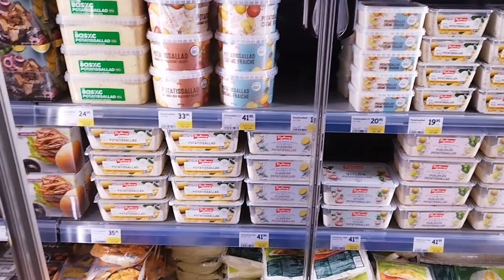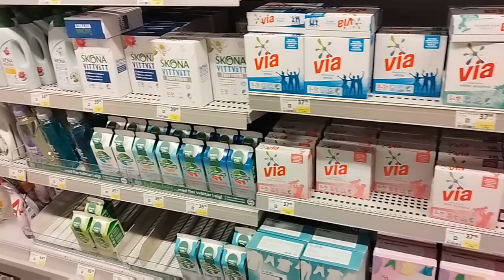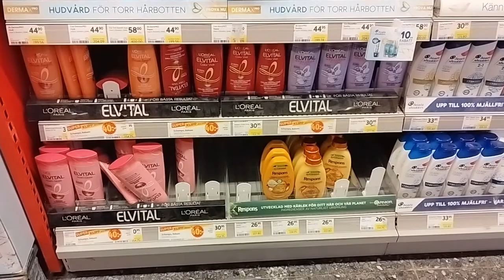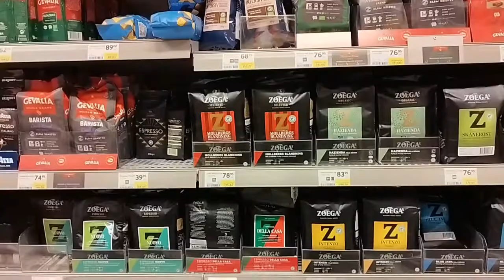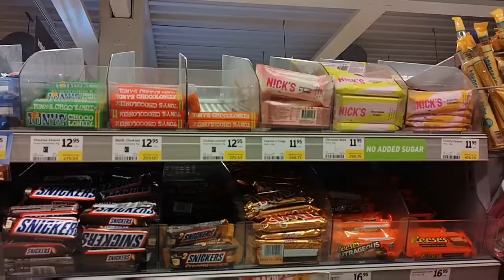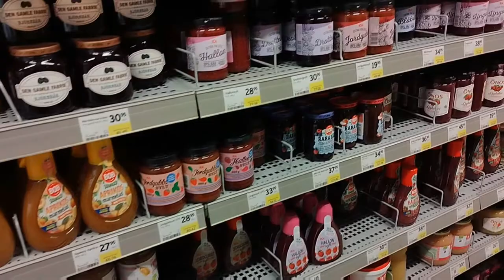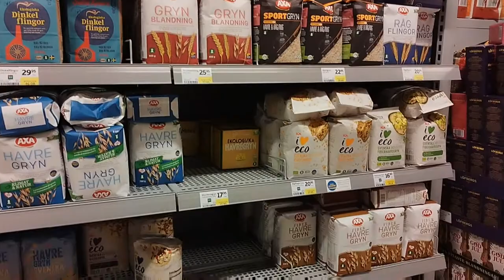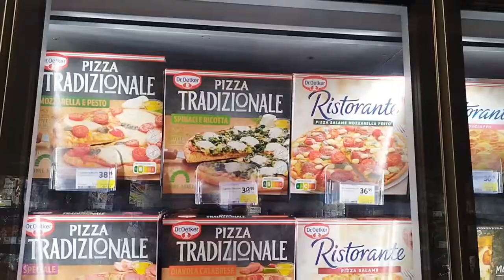ICA chain store in Lund - Sweden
فروشگاه‌های زنجیره‌ای ایکا در سراسر سوئد ارائه‌کننده مواد غذایی، میوه، سبزیجات و ابزار آشپزخانه هستند.

ICA chain stores across Sweden offers food, fruit, vegetables and kitchen tools.